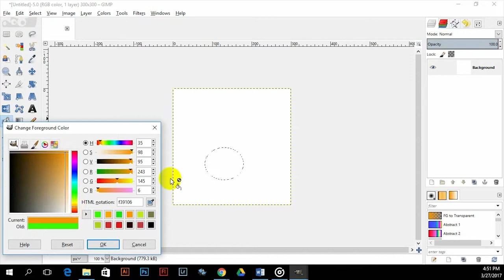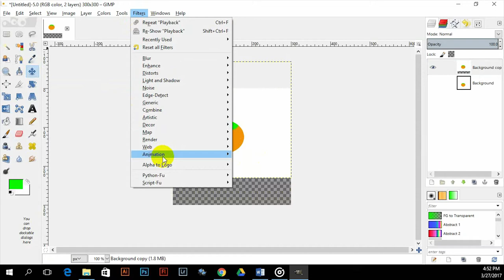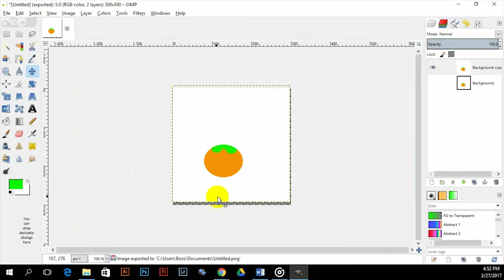การสร้าง Gif Animation